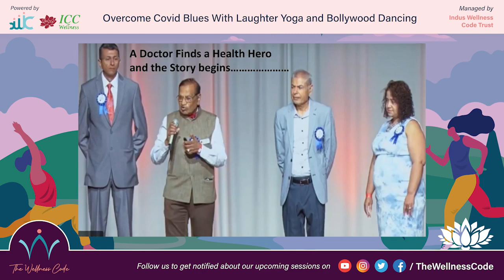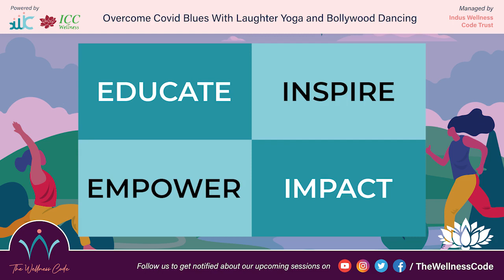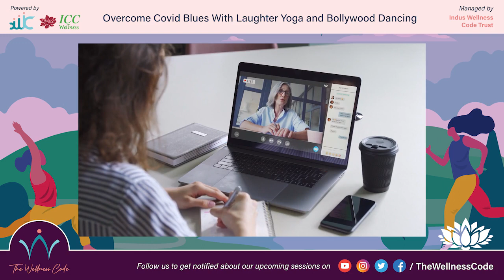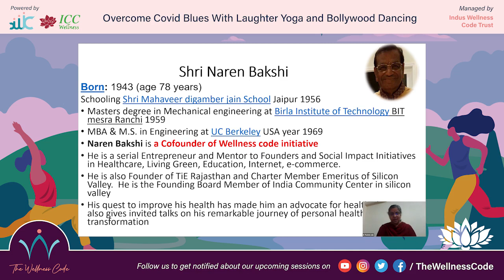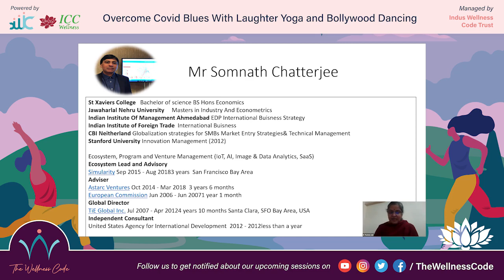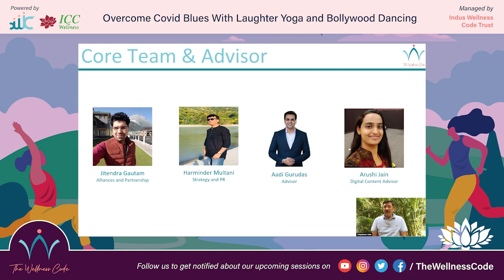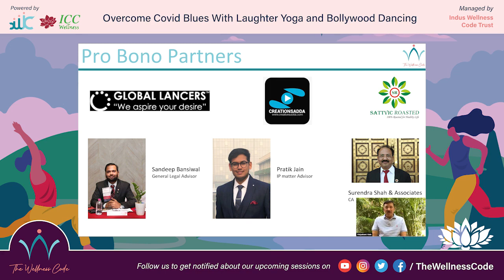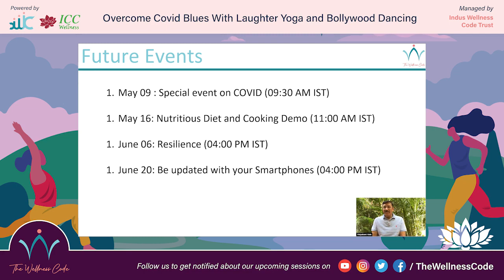Overcome COVID Blues With Laughter Yoga and Bollywood Dancing | The Wellness Code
Dr. Madan Kataria
He is the founder and originator of the Laughter Yoga movement worldwide. A medical doctor from Mumbai, India is popularly known as the ‘Guru of Giggling’ (London Times), started the first laughter club with just 5 people in 1995, it has grown into a worldwide movement of more than 16000 Laughter Yoga clubs in over 100 countries.

Dr. Aruna Chinnakotla
She is a primary care physician by profession. Assistant physician in chief, Kaiser Permanente, Certified Fitness Instructor & Co-Founder & CEO, FUSION BEATZ. Senior Fitness Specialization by the National Academy of Sports Medicine (NASM), Aerobics & Fitness Association of America,
American Board of Palliative & Hospice Medicine. She blends her passion beautifully with her profession by advocating exercise as the first line of defense against chronic illness, as well as a strong complement to the active treatment of health problems. She believes in the mantra of Bollywood DANCE FITNESS workout using 3 core components of exercise: aerobics, strengthening, and flexibility to create a complete total body workout.

Indus Wellness Code Trust
Indus Wellness Code Trust was founded in 2021 to provide credible and centralized sources of knowledge, in text, audio and video format, regarding health and wellness. The pandemic highlighted the need for us to be as healthy as possible and with good immunity to live a long and fulfilling life and our goal is to educate, inspire, empower and impact our community and make a positive difference in their lives.

Wellness Resource Center
A Wellness Resource Center, as the name suggests, is a location one can come to learn more about wellness as well as tools to help improve a specific aspect of their health. We will be providing access to a Wellness Library comprising of information and content created by experts for public use. We will also be having weekly events on various wellness-related subjects like healthy cooking, yoga, mental health and more. It is open to everyone to join as per the seating capacity, otherwise, they can access these sessions on our website. Join us! We’d love to help you help yourself!